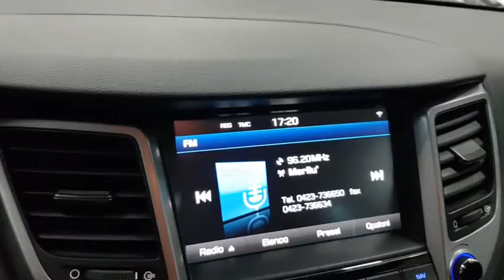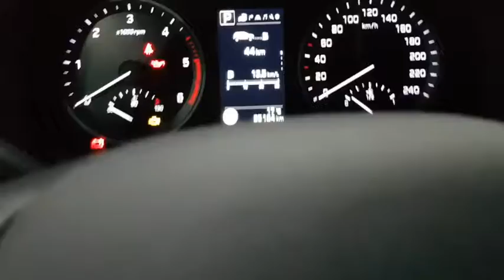2017 HYUNDAI Tucson Verona, San Giovanni Lupatoto, Vicenza, Bresci, Mantua U6021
WHITE SAND Used 2017 HYUNDAI Tucson  in Verona. Fornire servizi alla zona di San Giovanni Lupatoto, Vicenza, Bresci, e Mantua.

Fratelli Lovato
7 Via Flavio Gioia

Lovato Concessionaria ufficiale Hyundai Suzuki a Verona Legnago Domegliara propone HYUNDAI Tucson 1.7 CRDi DCT XPossible immatricolata nel 2017. La vettura ha percorso 35150 kilometri e rispetta la normativa antinquinamento Euro6 ed  alimentata a Gasolio. Il cambio  Automatico a . La vettura viene proposta a 19900 Euro. Presenta i seguenti optionals inclusi nellofferta Airbag guida Airbag passeggero Bluetooth Cambio automatico Chiave con transponder Controllo automatico velocit Controllo elettronico della stabilit Controllo elettronico della trazione Correttore assetto fari Fendinebbia Filtro anti particolato Immobilizzatore Indicatore temperatura esterna Navigatore satellitare Pretensionatore cinture Retrovisori elettrici Retrovisori ripiegabili elettricamente Sedile guida regolabile in altezza Sedile posteriore sdoppiato Sensore luci Sensore pioggia Sensori di parcheggio posteriori Tergilunotto Vetri elettrici anteriori Vetri elettrici posteriori. Vi aspettiamo presso i nostri punti vendita a Verona Legnago e Domegliara. La dotazione di serie del veicolo comprende ABS Airbag laterali Airbag lato conducente Airbag lato passeggero Airbag per la testa Alzacristalli elettrico - Anteriore Antifurto Appoggiatesta posteriori Autoradio Avviso del cambio di corsia Bluetooth Bracciolo sedili anteriori Cerchi in lega Chiusura centralizzata Climatizzatore Connessione dati Controllo della trazione Cruise Control Fendinebbia anteriori Filtro antiparticolato Finestrini elettrici posteriori Immobilizer Programma di Stabilit Elettronica Riconoscimento segnali stradali Sedile guidatore regolabile in altezza Sedile posteriore sdoppiabile Sensori di Parcheggio Sensori di pioggia Sensori luci Servosterzo Sistema di navigazione Sistema di regolazione dei fari Specchietti elettrici regolabili Specchietti elettrici ripiegabili Telecamera posteriore Tergilavalunotto Volante regolabile.